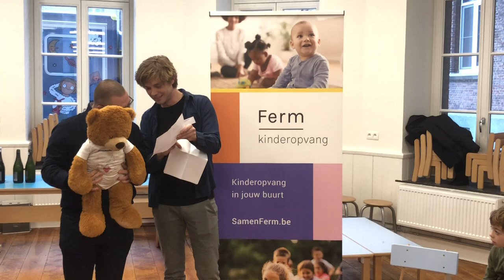De Koesterburcht opent de deuren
Joren Seldeslachts en Pieter Meynen openen de inclusieve kinderopvang met een toneelstukje
Video gemaakt door Conny Justé, reporter bij Het Nieuwsblad